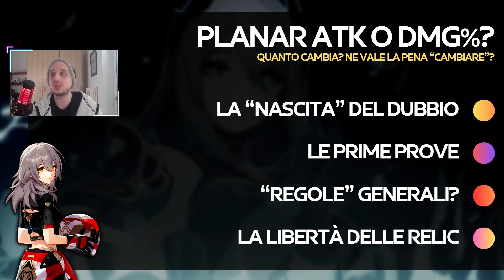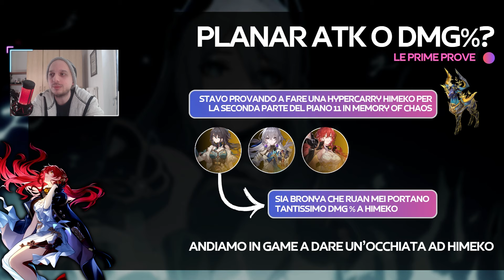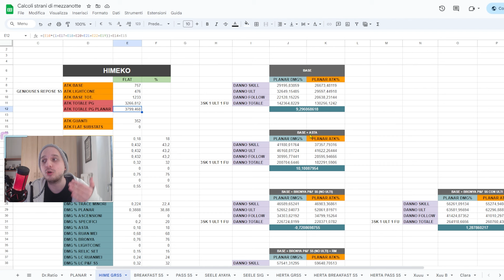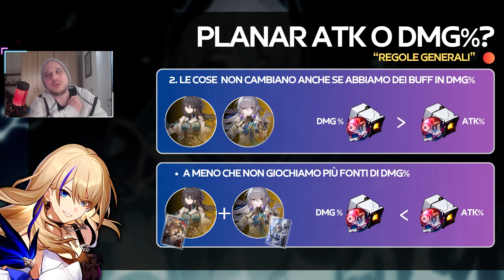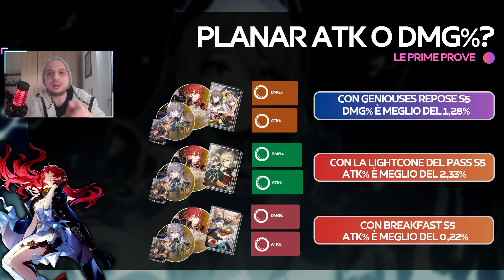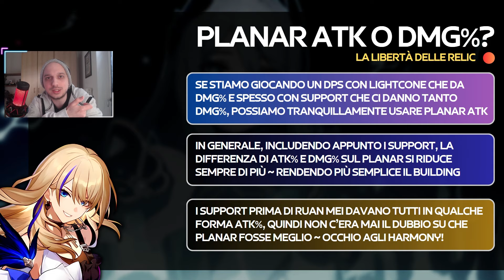Planar ATK o Planar DMG? Quanto e Quando Cambia | Honkai Star Rail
L'arrivo di Xueyi e Ruan Mei mi hanno iniziato a far pensare che forse, il planar dmg non è così "obbligatorio" e siamo ancora più liberi, nella maggiorparte dei casi, a sulla main stat del nostro planar. Ovviamente prendete tutto con le pinze, ho basato i miei calcoli su stat reali della mia himeko personale e la ho personalmente testata notando appunto, differenze minime dovute al fatto che non posso ovviamente avere 2 planar con le stesse identiche sub stat, ma si, l'argomento è da approfondire visto che cambia da support a support, da lightcone a lightcone, da pg a pg, ma ovviamente non mi dispiace "scoprire" delle regole generali da seguire! Fatemi sapere la vostra

▬ Timestamps ▬▬▬▬▬▬▬▬▬▬
0:00 - Intro Planar ATK o DMG?
1:00 - Xueyi
2:45 - L'esempio semplice
5:30 - Il Dubbio di himeko e ruan mei
11:55 - Differenze tra LC e Support
18:07 - Regole Generali